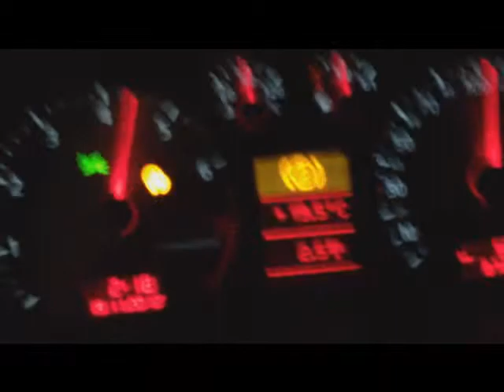A3 0-210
antigo apl 240 + ups